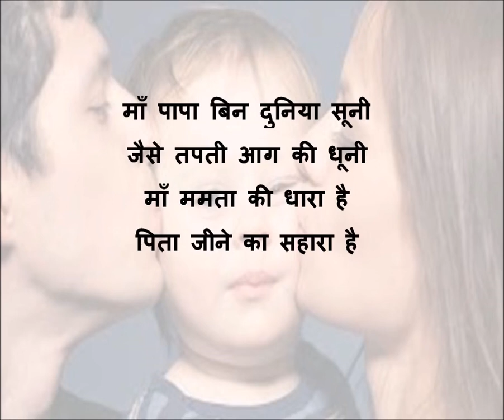Hindi poem on parents माता पिता पर कविता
माता पिता पर कविता